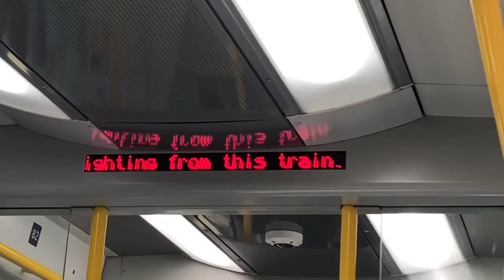Trains At Dalmuir And Onboard Ride To Hyndland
Trains at Dalmuir and an onboard ride to Hyndland